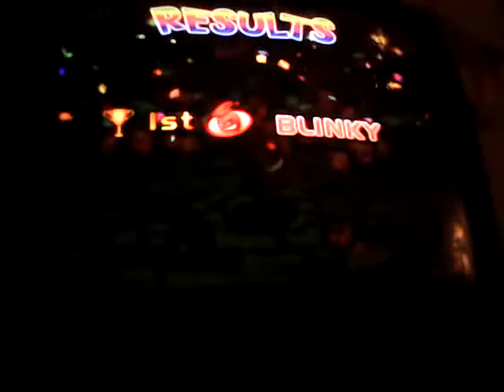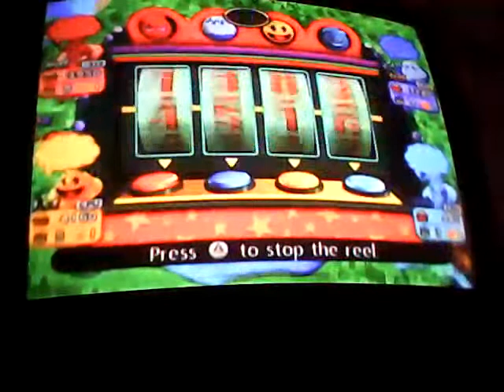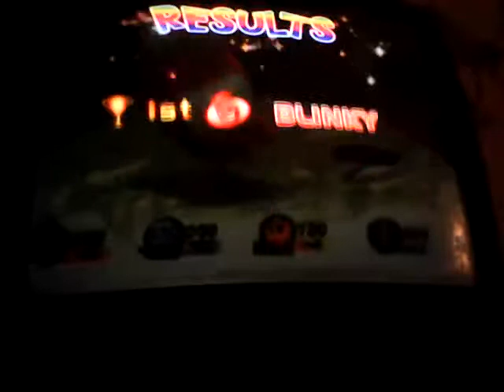Pac-Man Party | Episode 3 | Did I pack Juice?